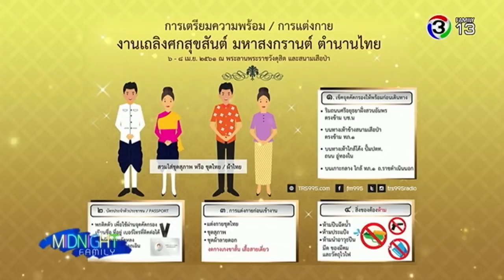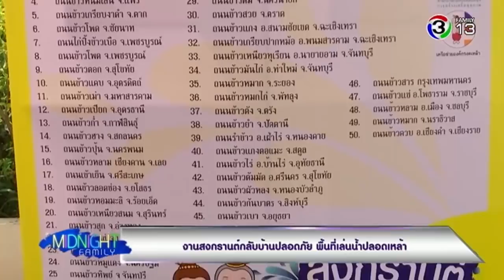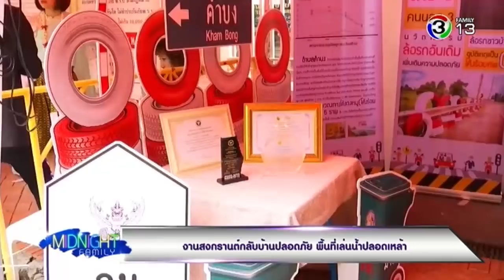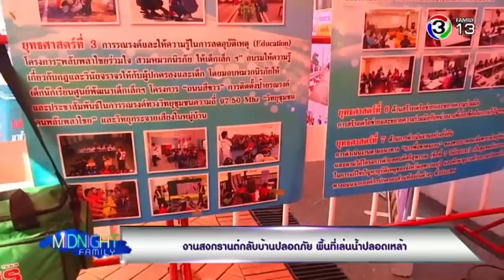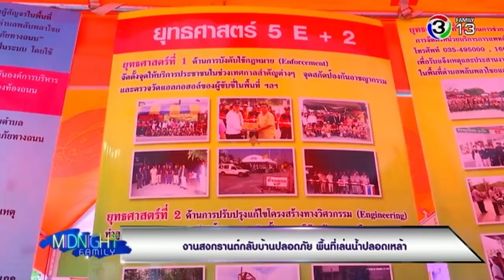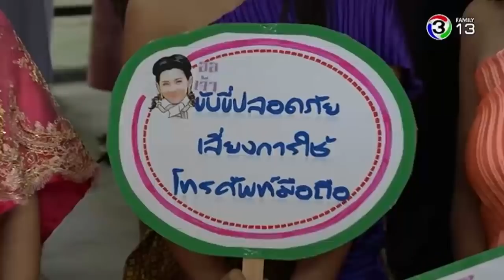MidnightFamily | งานสงกรานต์กลับบ้านปลอดภัย พื้นที่เล่นน้ำปลอดเหล้า | 05-04-61 | Ch3Thailand